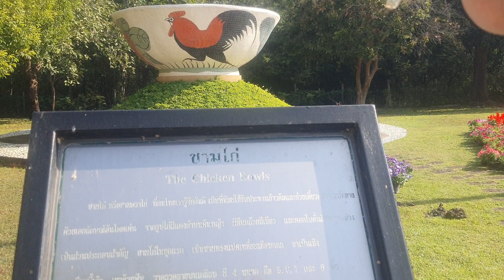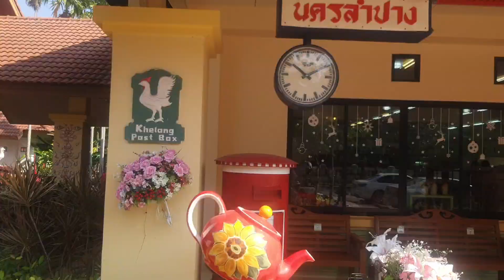กรี๊ด พาชมชามตราไก่ยักษ์ดังที่สุด Indra เซรามิค บุญตากับเมืองรถม้า เครื่องปั้นลืมนาม งามพระธาตุ ep1